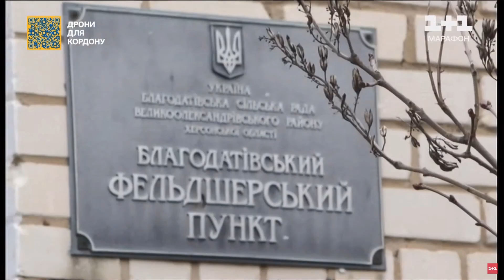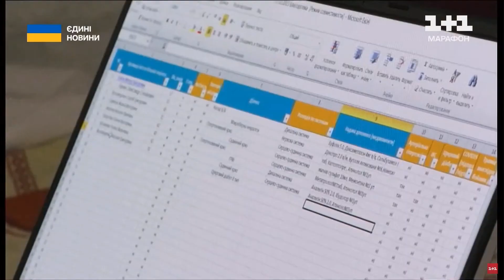Армія спасіння: як медики працюють під постійними обстрілами на Херсонщині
Українським медикам часто доводиться працювати у пекельних умовах, під постійними обстрілами. Так відбувається у Херсоні та в області. Російська артилерія продовжує нищити міста та села в районі. І часто допомогти людям дуже складно... Та для наших колег немає нічого неможливого: дві швидкі, п’ять медиків… Більше про їхню роботу дивіться у рубриці «Армія спасіння» від телеканалу Інтер